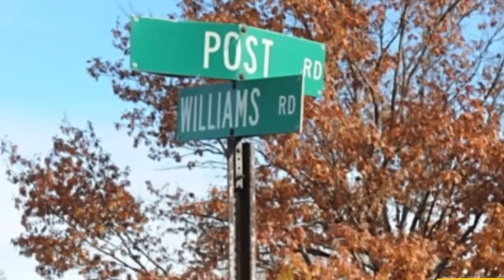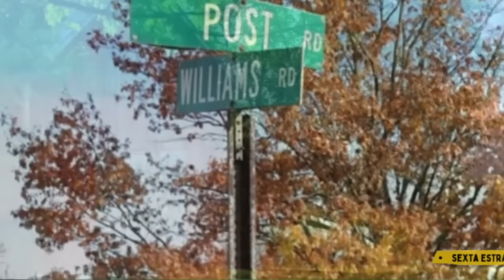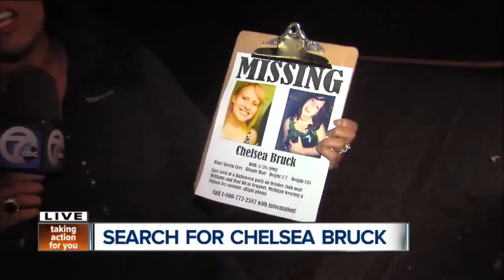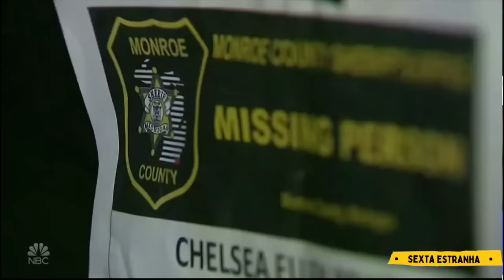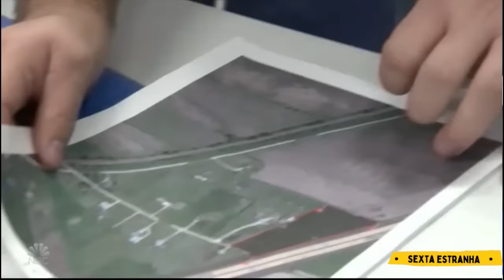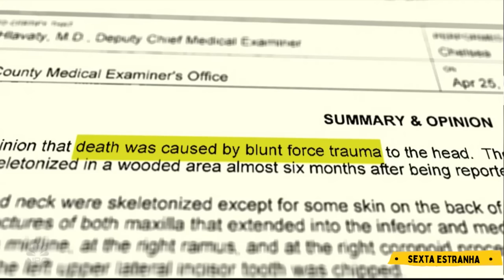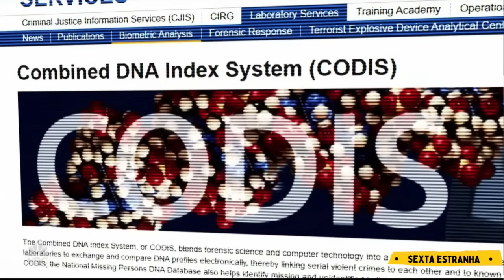Em seus últimos momentos de vida, ela foi vista chorando e com frio| Chelsea Bruck - SOLUCIONADO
Ela estava em local conhecido se sentindo SEGURA - A carona que NUNCA chegou | Chelsea Bruck

MINUTAGEM:
00:00 apresentação do caso
00:15 Bem vindo ao Roryween 2023
00:50 agradecimentos
01:26 vinheta de Halloween
01:39 início da história
38:46 parabéns aos aniversariantes! Feliz aniversário!

QUER ME MANDAR ALGO? SEGUE O ENDEREÇO:
Caixa Postal 79908
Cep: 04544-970